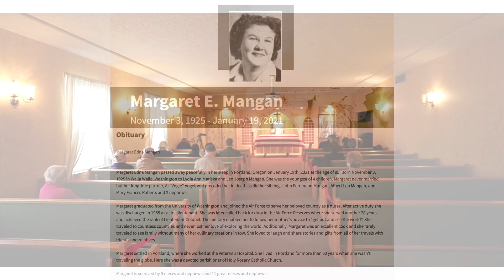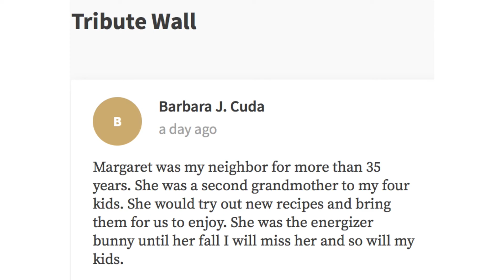Margaret E Mangan Funeral Service